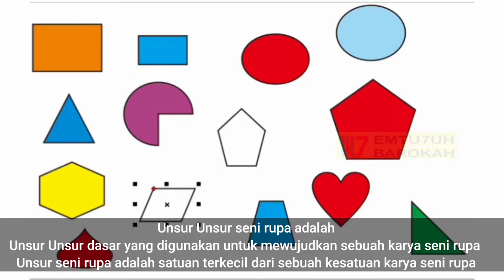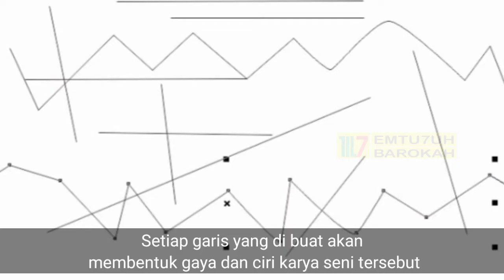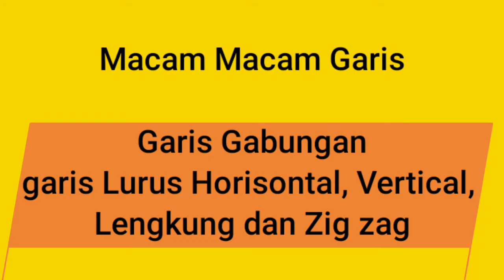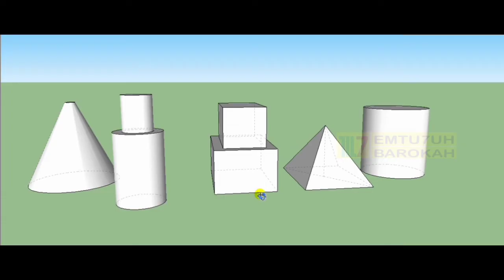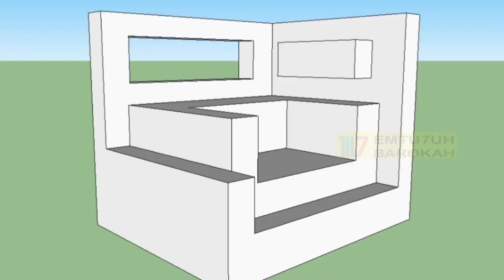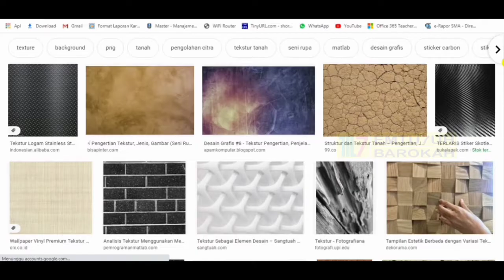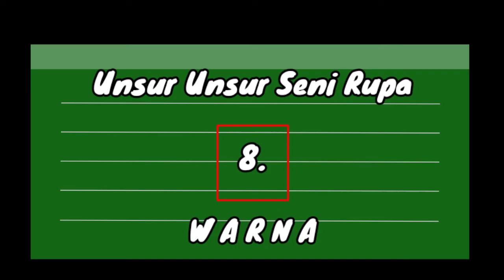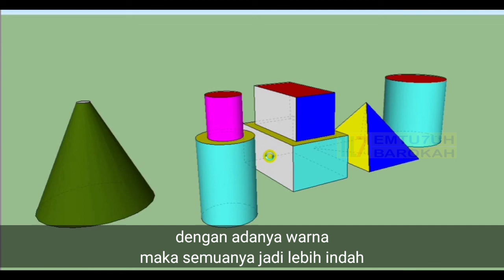Unsur Unsur Seni Rupa dengan penjelasan lengkap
unsur unsur seni rupa